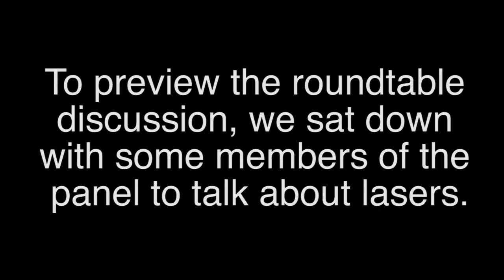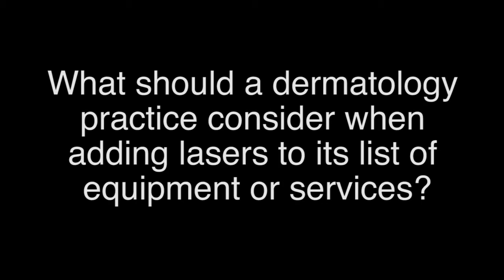Light-based technology and scars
Jill Waibel, M.D., discusses lasers and light-based technology with Dermatology Times. Dr. Waibel, owner of Miami Dermatology and Laser Institute in Miami, Fla., will be a panel member at the laser roundtable discussion at the 2014 Vegas Cosmetic Surgery and Aesthetic Dermatology meeting in June.